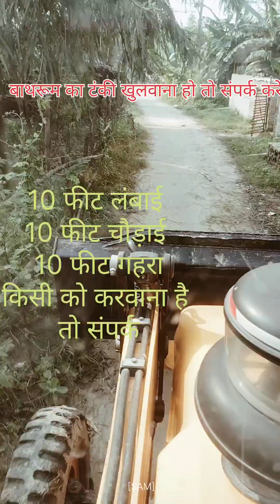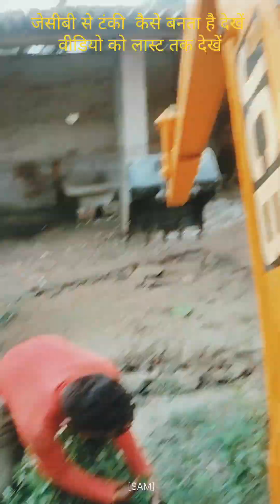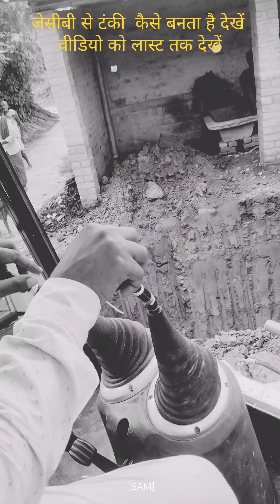JCB मशीन से septic tank की खुदाई हो रहा है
जेसीबी से सेप्टिक टंकी का खुदाई हो रहा है